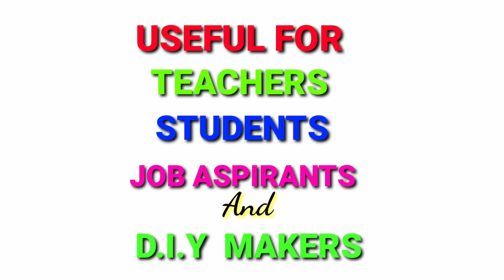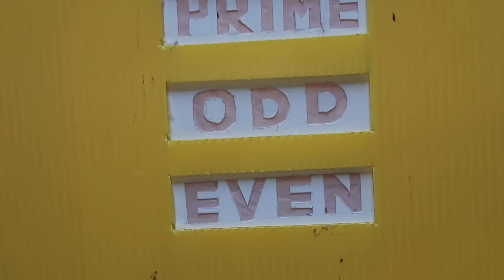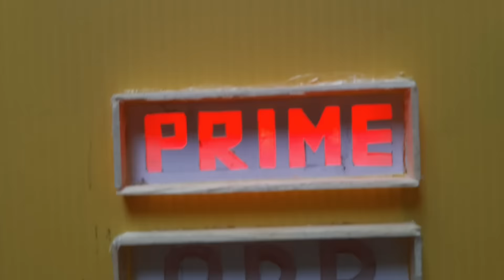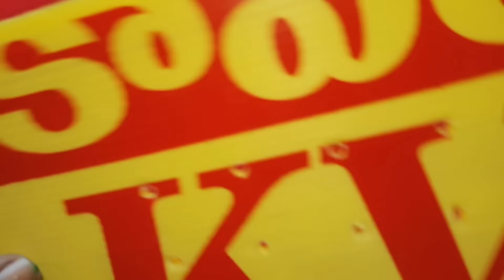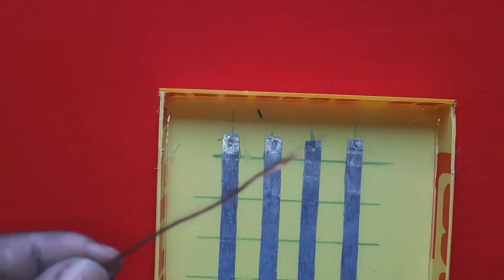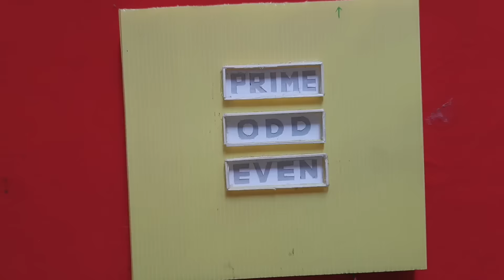Even Odd Prime Number Detector | Maths DIY project| with LED display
it very useful maths diy project with LED display to find which number it is .then children can find their own even odd prime numbers and detect .

It is useful TLM for easy Learning Even, Odd and Prime Numbers .
It is Self Learning Material... also leads to Enjoyful Learning.
even numbers are 2,4,6,8,10.
odd numbers are 1,3,5,7,9,11
prime numbers are 2,5,7,11,13,17,19

our other projects which are useful to teachers and students

1.Automatic Lungs Working Model

2.Phonic drill TLM

3.Man Pulling Cart-Project

4.Jet Motor Boat -Project

5. Beautiful 3D charminar  model

prime numbers
even numbers
odd numbers
maths tlm
prime ,odd and even numbers detector
tlm ideas of mathematics